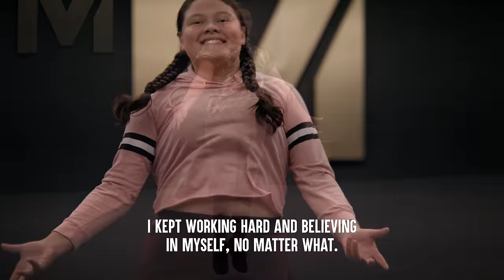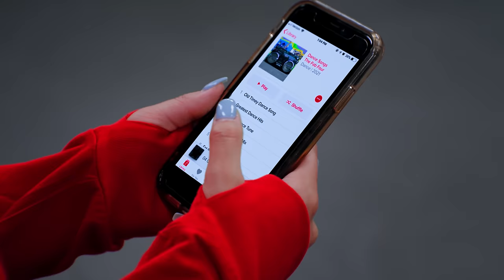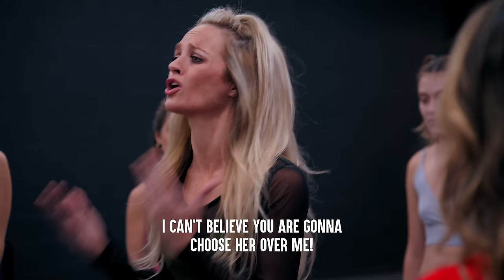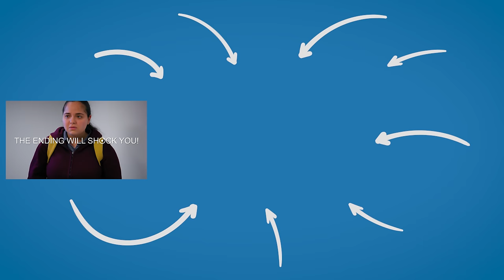Mean Girl FAT SHAMES Plus Size DANCER, She Instantly Regrets It | Dhar Mann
⚑ MOBILE APP ⚑

CHAPTERS:
00:31   Mean Girl FAT SHAMES Plus Size DANCER
11:28   Recommended Video To Watch Next

CREDITS:
Idea By: Kayla Skipper and Dhar Mann
Written By: Dhar Mann
Director: Rushikesh Bhadane
Editor: Joel Ray
Composer: Tyler Hindsley
Senior Manager: Ruben Ortiz
Pre-Production Manager: Kat Davila
Casting Associate: Daniel  Carrera, Lauren Parsons
Project Managers: Nix Villarubin, Hope Mueller, Jacq Balmeo, Sherri Salazar
Production Assistant: Barry Bryant, Vaibhav Arora
Sound: Noel Palacios

Actors:
SIERRA - Devan Watring
JACKIE - Deja Porter
DANCER 1 - Alma Cardona
DANCER 2 - Nashalah McNamara
DANCER 3 - Gretchen Calder
DANCER 4 - Kylah Whittaker
DANCER 5 - Lauren Mnayarji
DANCER 6 - Bri Ana Wagner
JAYDA - Katrina Loberiza
KELLY - Cassandra Lyback
SHANNON - Brittany Desatnik
YOUNGER JAYDA - Anabella Hernandez
YOUNG DANCER 1 - Adele Trapp
YOUNG DANCER 2 - Jacklyn Ayala
YOUNG DANCER 3 - Sophia Hawkins
YOUNG DANCER 4 - Skylie Barrera
YOUNG DANCER 5 - Iyyonce Love
INSTRUCTOR - Morgan Tritsch